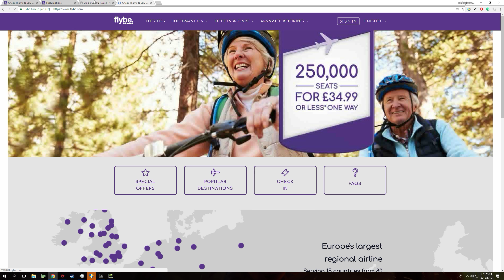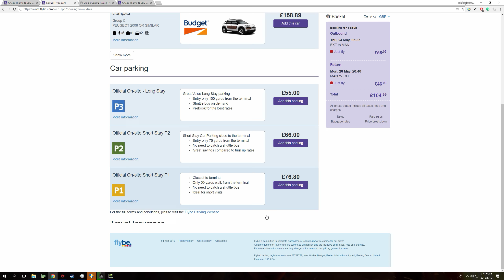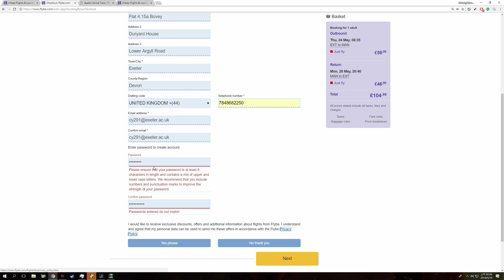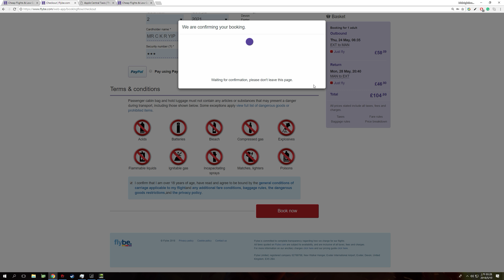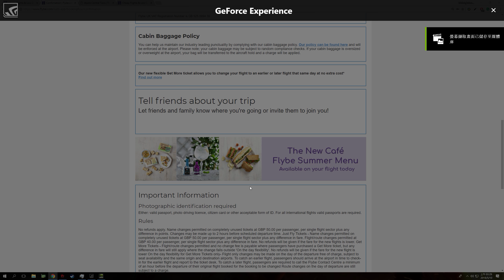Desktop | 用GEFORCE攝制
GPU：GeForce GTX 1080 Ti
CPU：Intel(R) Core(TM) i7-7700 CPU @ 3.60GHz
記憶體：16 GB RAM (15.94 GB RAM 可供使用)
目前的解析度：2560 x 1440, 144Hz
作業系統：Microsoft Windows 10 專業版